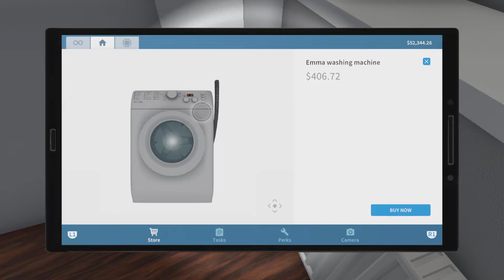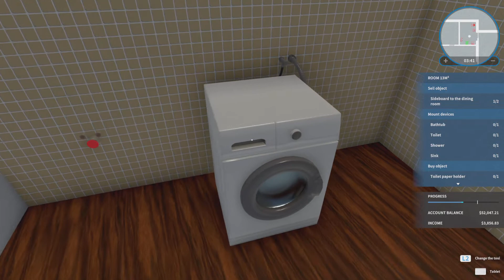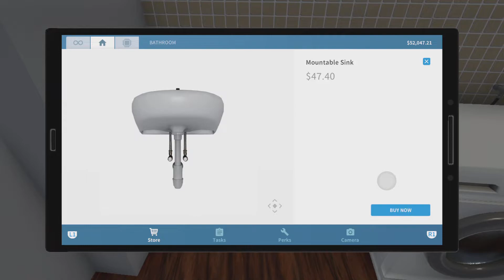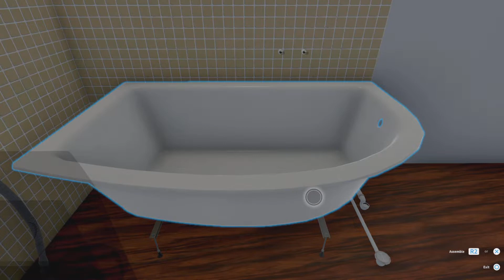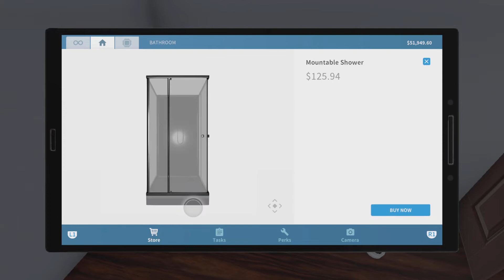His & Her Sink I House Flipper